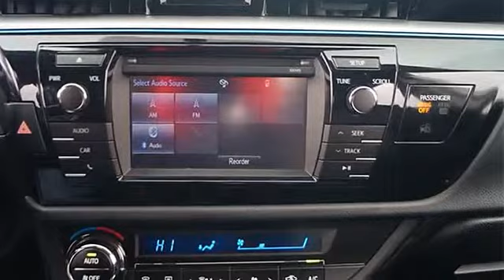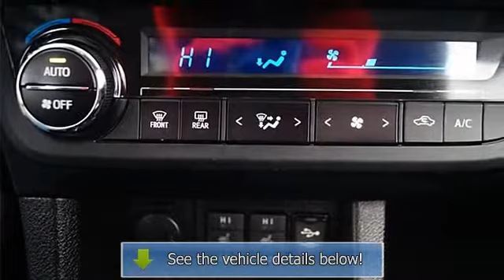2014 Toyota Corolla - Classic Tyler Toyota - Tyler, TX 75701 - R084811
1717 W Sw Loop 323

For Sale: 2014 Toyota Corolla
VIN: 5YFBURHE6EP084811
Engine: 4 Cylinder Engine 1.8L
Drivetrain: Front Wheel Drive
Transmission: Automatic
Mileage: 20,182
Color: Classic Silver Metallic (exterior) Black (interior)

Features:
*1 OWNER. Look! Look! Look! Yeah baby! Want to save some money? Get the NEW look for the used price on this one owner vehicle. Previous owner purchased it brand new! Climb into this fantastic Toyota Corolla, knowing that it will always get you where you need to go, on time, every time.